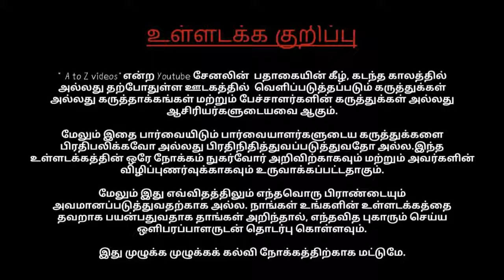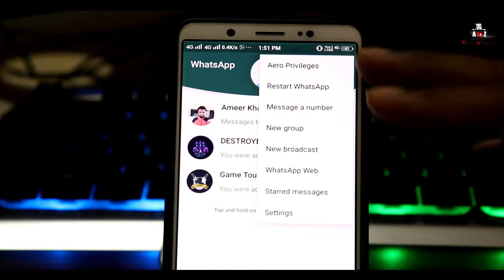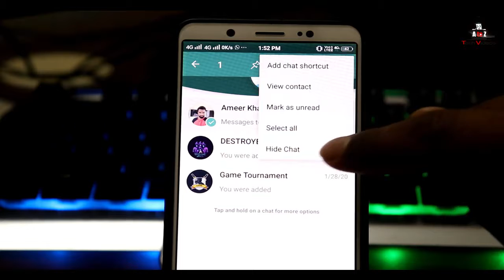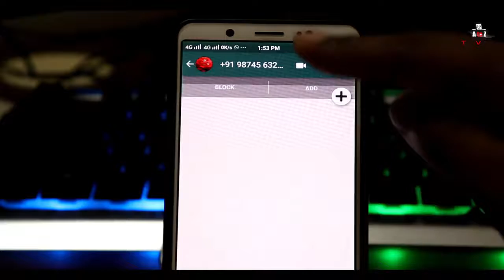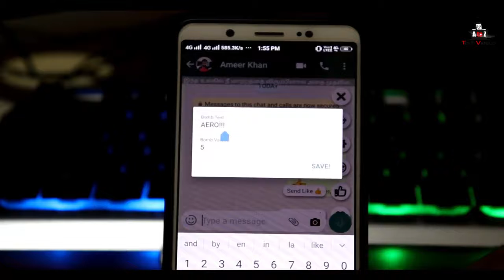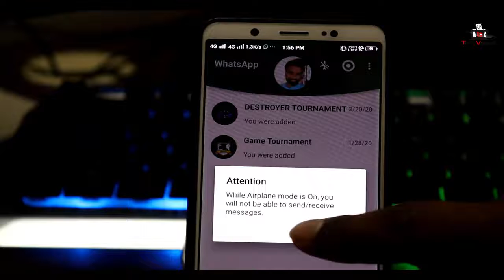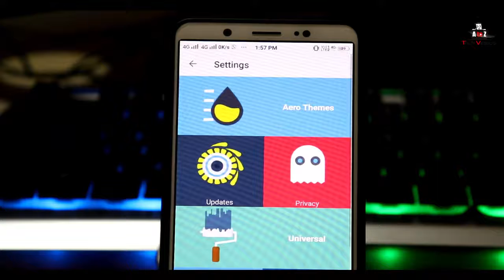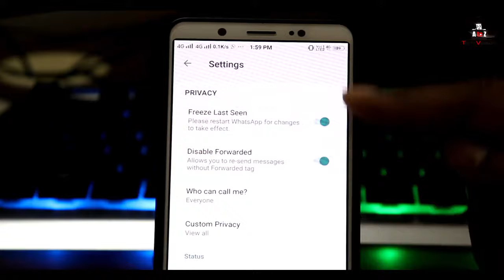யாருக்கும் தெரியாத வேற Level WhastApp Aero WhatsApp Secret Tricks & Hidden Features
unknown whatsapp tips and trciks,
whatsapp tricks latest,
best whatsapp tricks,
hidden whatsapp features 2020,
whatsapp tamil,